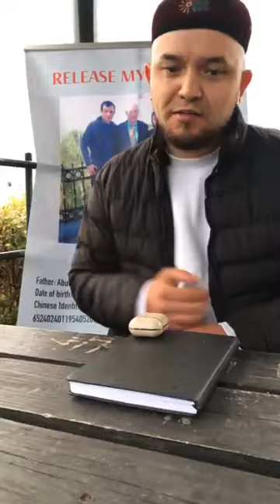تۇغلۇق خەمىت 2021.08.25 ئىشەك يۈز يىلدىمۇ ئات بولمايدۇ؟…يالغان پەدازلىسىمۇ راس بولمايدۇ!…